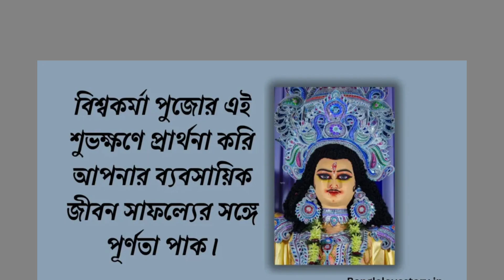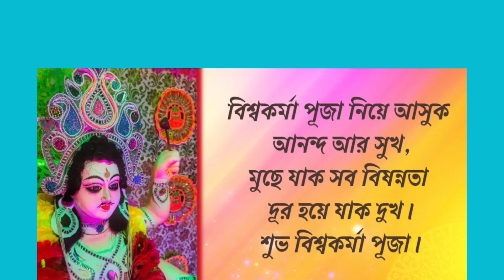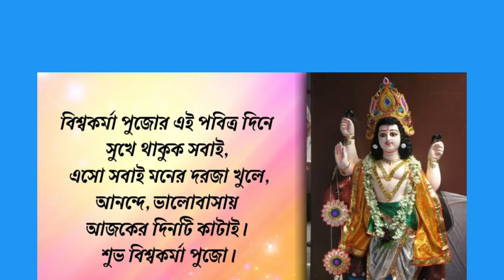বিশ্বকর্মা পুজোর শুভেচ্ছা🙏🏻🙏🏻Biswakarma pujar suvechha ভক্তি puja #@sujataghosh2697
* ১৮ সেপ্টেম্বর ঘ ১০/৩০/২২ থেকে ১৯ সেপ্টেম্বর ঘ ১০/৫৪/৫বিশ্বকর্মা পুজোর মন্ত্র (Vishwakarma Puja Mantra)

দংশপালঃ মহাবীরঃ সুচিত্রঃ কর্মকারকঃ। বিশ্বকৃৎ বিশ্বধৃকতঞ্চ বাসনামানো দণ্ডধৃক। ওঁ বিশ্বকর্মণে নমঃ।বিশ্বকর্মা পুজোর মন্ত্র (Vishwakarma Puja Mantra)

দংশপালঃ মহাবীরঃ সুচিত্রঃ কর্মকারকঃ। বিশ্বকৃৎ বিশ্বধৃকতঞ্চ বাসনামানো দণ্ডধৃক। ওঁ বিশ্বকর্মণে বিশ্বকর্মা পুজোর মন্ত্র (Vishwakarma Puja Mantra)

দংশপালঃ মহাবীরঃ সুচিত্রঃ কর্মকারকঃ। বিশ্বকৃৎ বিশ্বধৃকতঞ্চ বাসনামানো দণ্ডধৃক। ওঁ বিশ্বকর্মণে নমঃ।বিশ্বকর্মা পুজো কন্যা সংক্রান্তিতে পড়ে। এই বিশেষ দিনটি ভারতীয় সৌর বর্ষপঞ্জি এবং বঙ্গাব্দের ভাদ্র মাসের শেষ দিন। এই ভাদ্র সংক্রান্তির আগেই বাংলা পঞ্জিকাতে ৫ মাসের উল্লেখ মেলে, যার দিন সংখ্যা মোট ১৫৬ দিন। তাই সাধারণত বিশ্বকর্মা পুজোর বাংলা তারিখটি, ইংরাজি ক্যালেন্ডারে ১৭ সেপ্টেম্বর পড়ে। কোনও কোনও বছর, উল্লেখিত ৫ মাসের মধ্যে যদি ২৯ কিংবা ৩২ দিন থাকে কোনও মাসে, একমাত্রে সেক্ষেত্রে বিশ্বকর্মা পুজোর তারিখ একদিন এগিয়ে বা পিছিয়ে পড়ে। তবে সেটি খুবই ব্যতিক্রমী ঘটনা। ২০১৯ সালে বিশ্বকর্মা পুজো উদজাপিত হয়েছিল ১৮ সেপ্টেম্বর। এবছরও একই কারণে এই পুজো হবে সেপ্টেম্বরের ১৮ তারিখ। বিশ্বকর্মা পুজো- চলতি বছরে বিশ্বকর্মা পুজো পড়ছে ১৮ সেপ্টেম্বর। বাংলা ক্যালেন্ডার অনুযায়ী তা ৩১ ভাদ্র। দিনটি পড়ছে সোমবার। অমৃত যোগ রয়েছে দিবা ঘ৭.৩ মধ্যে ও ১০।১৯ গতে ১১।৪৭ মধ্যে এবং রাত্রি ৬।২৯ গতে ৮।৪৯ গতে ও ১১।১০ গতে ২।১৭ মধ্যে। মাহেন্দ্র যোগ দিবা ঘ৩।১৪ গতে ৪।৫৩ মধ্যেবিশ্বকর্মা পুজো কন্যা সংক্রান্তিতে পড়ে। এই দিনটিকে বাংলা ক্যালেন্ডার অনুযায়ী ভাদ্র মাসের শেষ দিন বা ভাদ্র সংক্রান্তি হিসাবে ধরা হয়।বিশ্বকর্মা পুজো ২০২৩ -র দিনক্ষণ (Vishwakarma Puja 2023 Date & Time)

* এই বছর বিশ্বকর্মা পুজো পড়েছে ১৮ সেপ্টেম্বর (বাংলায় ৩১ ভাদ্র), সোমবার।

* অমৃত যোগ - দিবা ঘ ৭।৩ মধ্যে ও ১০। ১৯ গতে ১১।৪৭ মধ্যে এবং রাত্রি ঘ ৬। ২৯ গতে ৮। ৪৯ মধ্যে ও ১১। ১০ গতে ২।১৭ মধ্যে।

* মাহেন্দ্র যোগ - দিবা ঘ ৩।১৪ গতে ৪। ৫৩ মধ্যে।